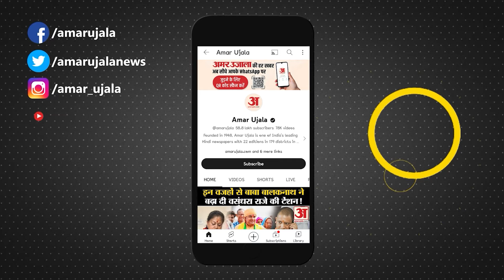Noida Crime : कई गार्डों ने मिलकर महिला और युवक के साथ की मारपीट, गार्डों की गुंडई का वीडियो वायरल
दिल्ली से सटे नोएडा में गुंडगर्दी का एक और मामला सामने आया है। नोएडा की कोतवाली सेक्टर-142 इलाके के सेक्टर-137 स्थित पारस टियरा सोसायटी का यह मामला है। यहां एक बार फिर गार्डों की गुंडागदर्दी सामने आई है। गार्डों ने स्थानीय निवासी युवक और एक महिला को बुरी तरह पीटा गया। लाठी लगने से युवक का सिर फट गया। गार्डों की गुंडई का एक वीडियो भी सामने आया है...